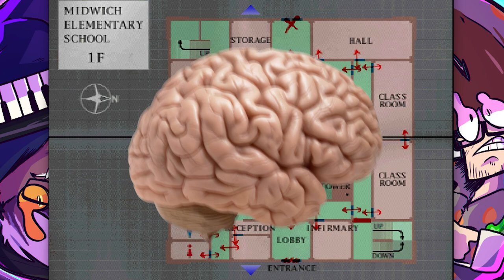SILENT HILL - EP 3: ball go into hole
David attempts more puzzle solving, Brendan does a little pun.

Check out the PST Podcast!